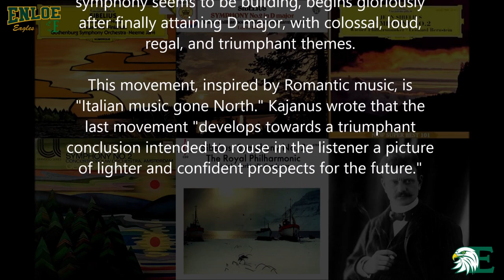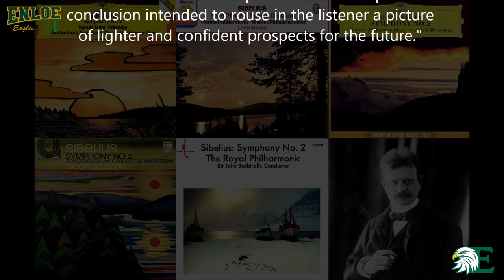Enloe Magnet High School Orchestra, 4/25/2019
Eric Jun plays cello in Enloe Magnet High School Orchestra
Enloe Magnet High School, Raleigh NC, 4/25/2019

00:01 Cover
00:12 Music Title
00:20 Symphony No. 2, 4th movement, Jean Sibelius
02:22 Documentary: Information on music
03"06 Photos of Eric Jun playing cello
03:40 End

Music information:

Jean Sibelius (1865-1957) was a Finnish composer. He is widely regarded as his country's greatest composer, and his music is often credited with having helped Finland develop a national identity during its struggle for independence from Russia.

The Symphony No. 2 in D major, Op. 43, is a four-movement work for orchestra written from 1901 to 1902 by Jean Sibelius.
He began writing the symphony in winter 1901 in Rapallo, Italy, shortly after the successful premiere of the popular Finlandia. Sibelius said, "My second symphony is a confession of the soul."

The public generally admired the piece as its grandiose finale was connected by some with the struggle for Finland's independence, so that it was even popularly dubbed the "Symphony of Independence", as it was written at a time of Russian sanctions on Finnish language and culture.

Finale (4th movement) toward which the rest of the symphony seems to be building, begins gloriously after finally attaining D major, with colossal, loud, regal, and triumphant themes. This movement, inspired by Romantic music, is "Italian music gone North." Kajanus wrote that the last movement "develops towards a triumphant conclusion intended to rouse in the listener a picture of lighter and confident prospects for the future."